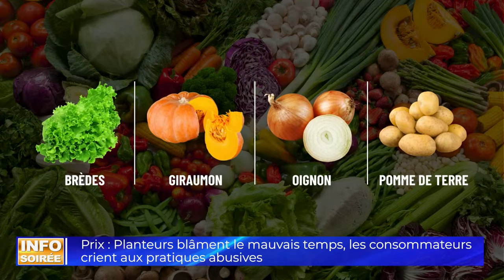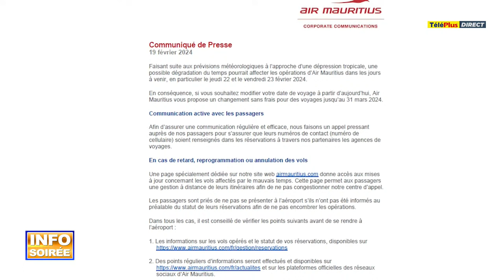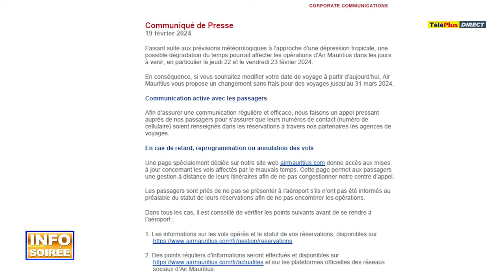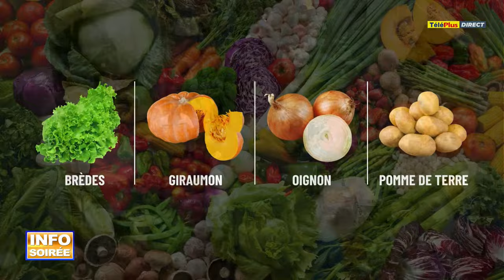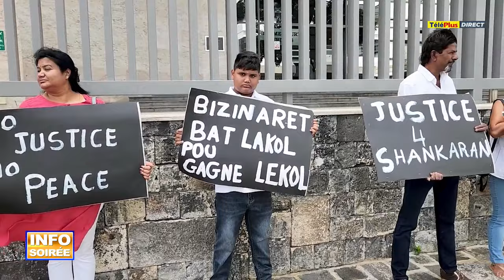[Info Soirée] : « Maurice se prépare à affronter la tempête tropicale Eleanor »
Au sommaire de ce lundi 19 février 2024 :

• Maurice se prépare à affronter une nouvelle épreuve cyclonique cette semaine, avec la menace imminente de la tempête tropicale Eleanor. Prévue d’influencer le temps dès mercredi, Maurice pourrait avoir des rafales de 120 kilomètres/heure dès jeudi, accompagnées d'orages et de pluies torrentielles. Bien sûr, cela dépendra de l'évolution de l'intensité et de la trajectoire du système qui se dirige actuellement vers St. Brandon, où les rafales pourraient atteindre les 180 kilomètres/heure.

• La Hausse vertigineuse des prix des légumes : Les planteurs se défendent : Le mauvais temps est en cause. Une situation qui pourrait s’aggraver à l’approche du cyclone. Mais les consommateurs dénoncent "des pratiques abusives". Planteurs et maraîchers tentent de se justifier au cours de ce journal.

• Elle affirme qu’elle était une femme battue. Marie Lourde Jolicoeur admet avoir tué son concubin Fréderic Nathian, 50 ans, à coups de cutter. La scène s'est déroulée à leur domicile à Diole, Vacoas, après une soirée arrosée qui a dégénéré en dispute violente. Marie Lourde invoque la légitime défense.

• Suite au décès d'Alexeï Navalny, sa veuve, Ioulia Navalnaïa, promet de poursuivre son combat pour une "Russie libre" lors de sa rencontre avec des ministres européens à Bruxelles. Elle accuse directement le président Vladimir Poutine de la mort de son mari et laisse entendre qu'elle divulguera bientôt des informations sur son implication présumée. Navalny 47 ans était incarcéré pour des accusations largement perçues comme politiquement motivées.

• Sport : Les boxeurs Richarno Colin et Merven Clair se dirigent vers l'Italie pour les derniers préparatifs avant le tournoi de qualification olympique à Busto Arsizio.